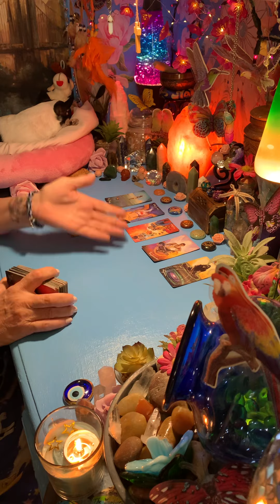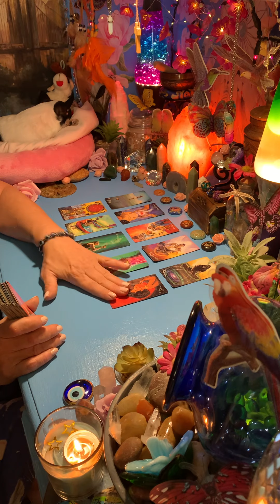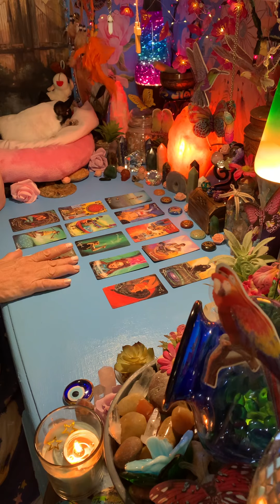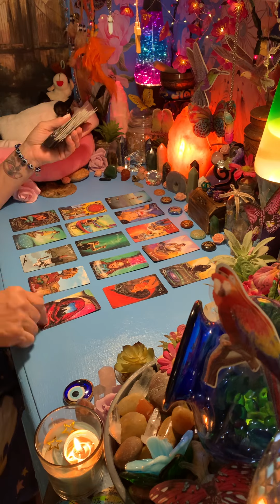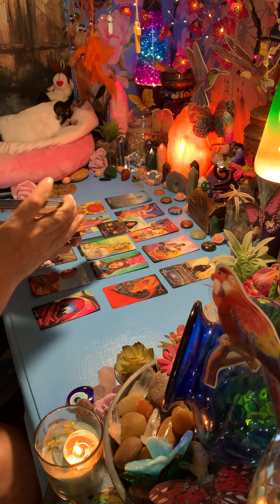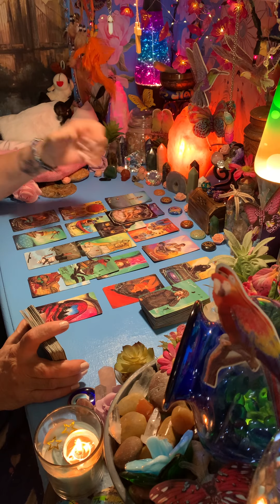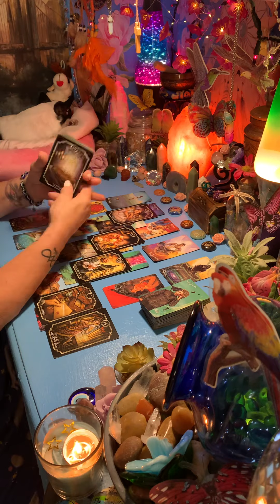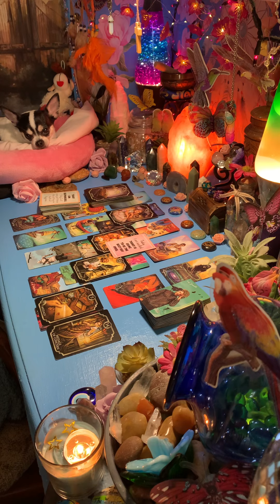SCORPIO - YOU NEED TO KNOW THIS RIGHT NOW!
LOVE&LIGHT💕